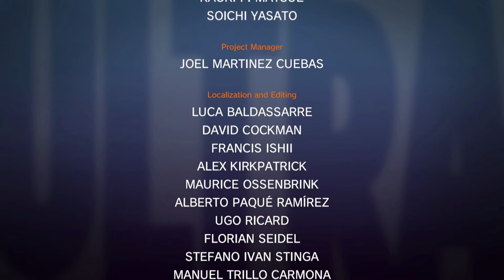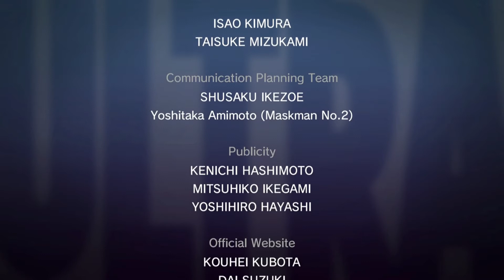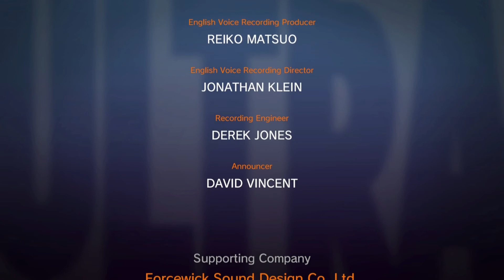Ultra Street Fighter II: Opening & Credits HD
This video features the opening, demo/score screen and the credits for Ultra Street Fighter II: The Final Challangers.

Opening: 0:00
Demo: 0:43
Credits: 1:20